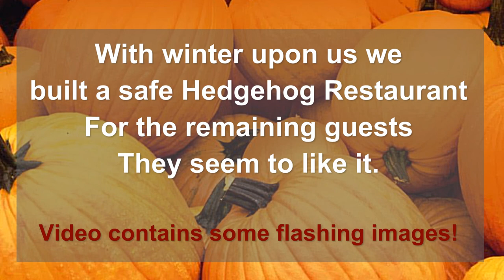Hedgehog home made safe feeder unit (Flashing Images)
Made out of a 62lt plastic box, this Hog Diner provides shelter and security for the hogs as they top up for the winter.